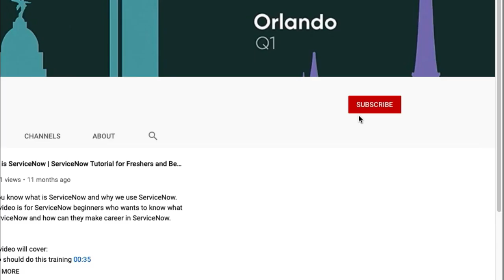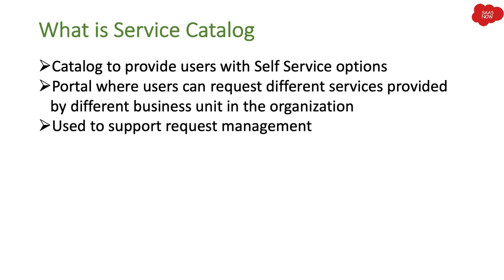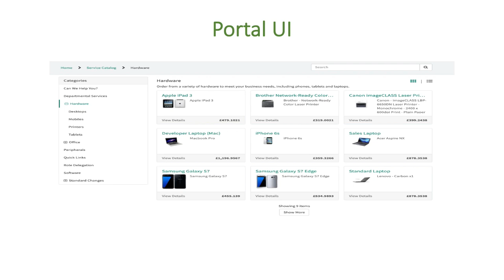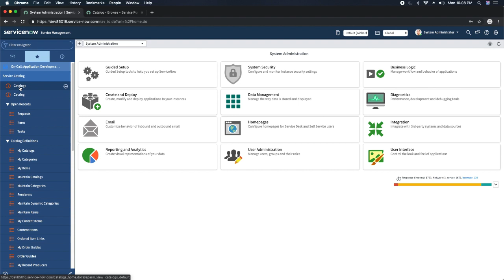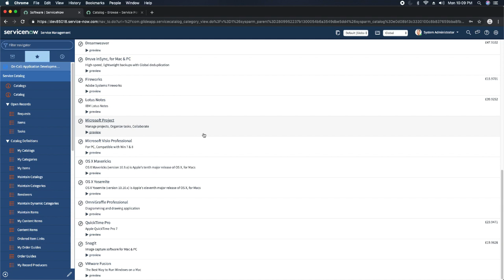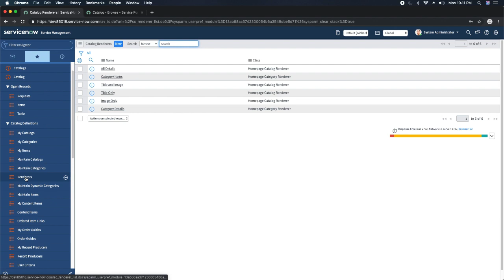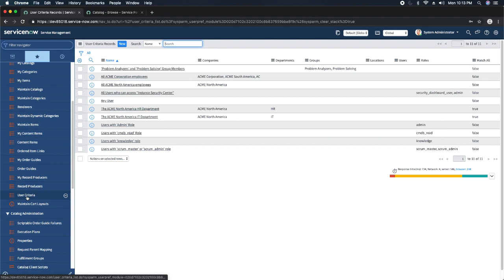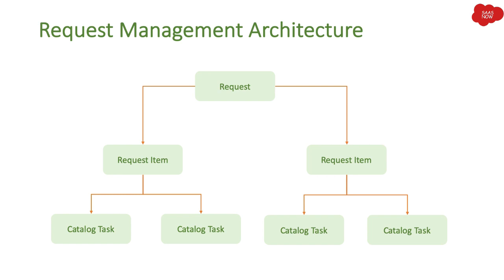#1 ServiceNow Service Catalog Training | Overview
HI Guys, This is my new series of Service Catalog Training. This is for all the ServiceNow Admins and Developers who want to learn Service Catalog Development and Implementation. This series of training will make you expert in Service Catalog.

Service Catalog is like my baby as I have worked mostly on Service Catalog and tried to automate lot of workflows. One of my major project was Generic workflow which used to automate different forms with one workflow. I am sure you will learn lot of things in deep about Service Catalog.

ServiceNow Service Catalog is an application which is to used to create service catalogs that provide your customers with self-service options. The customized portals where customers can request catalog items such as service and product offerings. You can also standardize request fulfillment to ensure the accuracy and availability of the items in the catalogs.